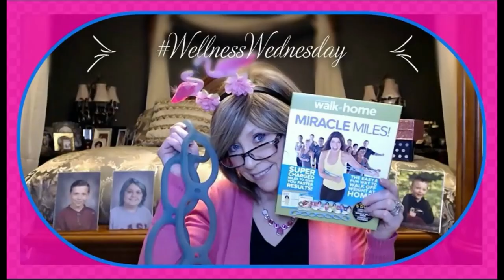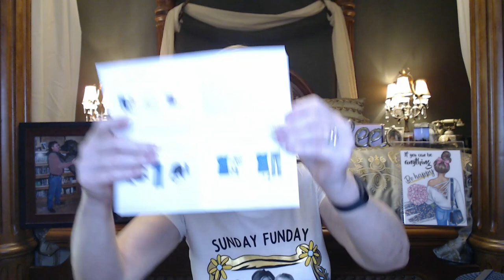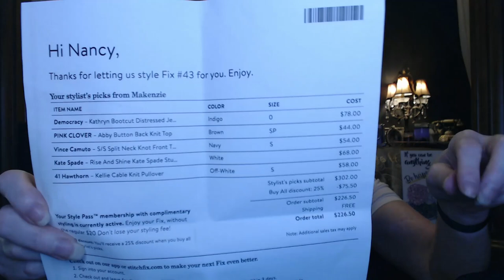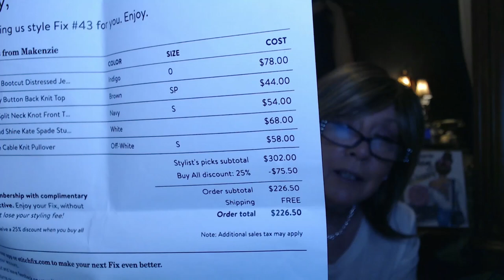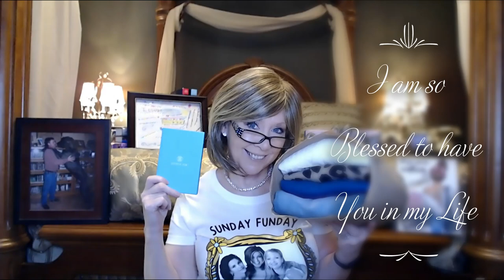Stitch Fix /Aug 2021 Did My Stylist Nail It?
Welcome!!

I am so excited to be sharing my 43rd Stitch Fix with you!!

I  think  I have a few winners in this Fix, I desperately need your help to finalize my purchases!!

Please use timestamps to skip over chattiness!

Welcome:  0:25

Un-Boxing: 2:56

Try-on: 5:55

Re-cap: 7:08

Stitch Fix is a clothing subscription, you can get fixes monthly, bi-monthly, seasonally, or whenever you ask.

You fill out a quick questionnaire on the website, about your size, body type, color preferences, style preferences, price ranges etc... they have jewelry, shoes, handbags, athleisure wear, casual, business wear, fancy occasion outfits. A stylist reviews your profile and hand picks 5 items for you, there is normally a $20.00 Styling Fee that is applied against anything in your box that you purchase, purchase all 5 and get a 25% discount on everything!!

You get 3 days to decide, go online and to click on purchase, and return what you don't want in the pre-paid mailer. You can only exchange for the same item in a larger or smaller size...IF available.

The more feedback you give to your stylist on why you returned the items and why you kept what you did, help to fine tune your profile and your fixes will get better and better! It's a lot of fun to try - and you can try risk free using my link below, you $25.00 to spend on your box and I get a $25.00 credit on my next fix!

Thanks again for sharing part of your day with me - it means more to me than you will ever know!

xoxo,
Nancy

41 HAWTHORN
Kellie Cable Knit Pullover
Size: S
$58.00

DEMOCRACY
Kathryn Bootcut Distressed Jean
Size: 0
$78.00

VINCE CAMUTO
S/S Split Neck Knot Front Tunic
Size: S
$54.00

KATE SPADE
Rise and Shine Kate Spade Stud Set
Size: One Size Fits All
$68.00

PINK CLOVER
Abby Button Back Knit Top
Size: SP
$44.00